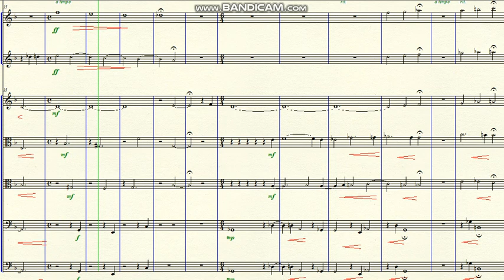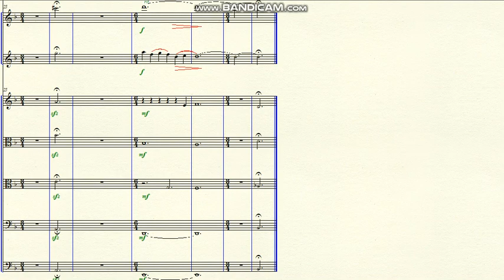DOK 10.31 - Emptiness (dm) - Molto Lento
~ for 2 flutes and Strings
Brazil - 2020